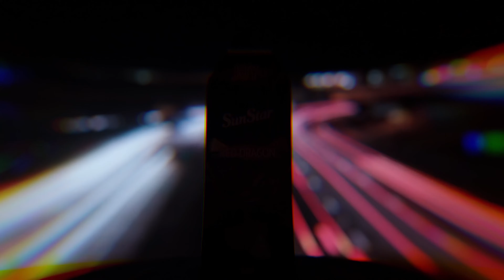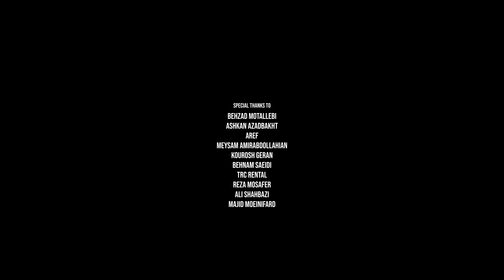Xaniar Khosravi - Cheraghaye Shahr (Official Music Video)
Lyrics:

چراغای شهر امشب واسه من و تو روشنه
حسش میکنی نبضم واسه توئه که میزنه
نگم از چشات یه دنیاست انگار زیر نور شمع
تقصیر توئه یه کاری میکنی که دیوونه شم
راه بیا با من جون میگیرم با تو تو هر قدم
تو بهونمی تا اینجای راهو که اومدم
اسممو بگو با صدات شندینی میشه
نذاری بری بی تو دنیا بی معنی میشه
دست منو بگیر که آتیشه دلم
میترسم از روزی که واست عادی شه دلم عادی شه دلم
تو میدونی خودت احساس منو
کیه که به دیوونگی نشناسه منو احساس منو
اسممو بگو با صدات شندینی میشه نذاری بری بی تو دنیا بی معنی میشه